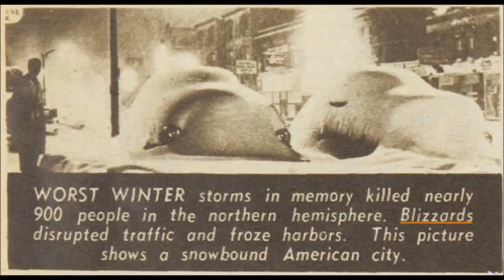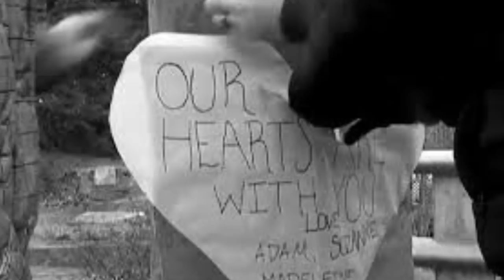RINGOLEVIO - "A Game Played for Keeps"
New York City 1956. Harlem's best square off against Brooklyn's best in Little Italy as they compete for bragging rights.  (Based on Emmett Grogan's "Ringolevio.")